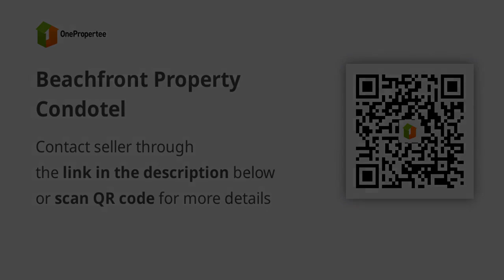Beachfront Property Condotel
Condominium/Apartment Type: Condotels
Number of Bedrooms: 2
Number of Bathrooms: 1
Unit Size in sqm: 31.08 sqm.